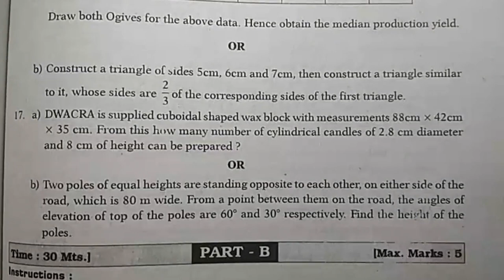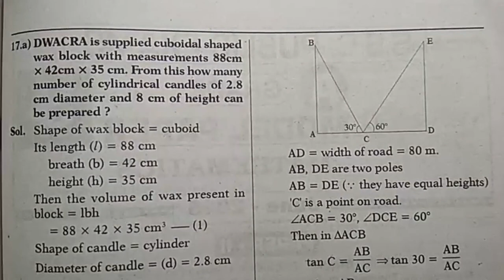Mathematics Subject TS Tenth Class | New Syllabus Exam Model Papers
Mathematics Subject TS Tenth Class | New Syllabus Exam Model Papers. TOSS SSC subjects Study Materials Question Banks,.